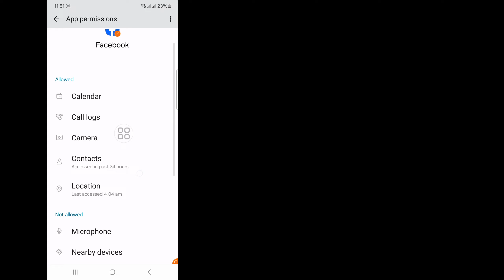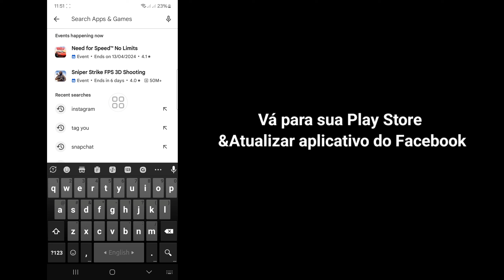Facebook não consegue fazer login, problema |Ocorreu um erro inesperado. Tente fazer login novamente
Facebook não consegue fazer login, problema | Ocorreu um erro inesperado. Tente fazer login novamente (2024)

Aqui neste vídeo vou mostrar a você [Ocorreu um erro inesperado, tente fazer login novamente (2024)]. Este vídeo com cuidado e não pule este vídeo, se você pular este vídeo, você não entenderá muito bem, então se houver algum problema, você  pode me perguntar e comentar abaixo vou tentar resolver o seu problema se você gostou desse vídeo então por favor clique em curtir e se inscreva no meu canal obrigado.🙏